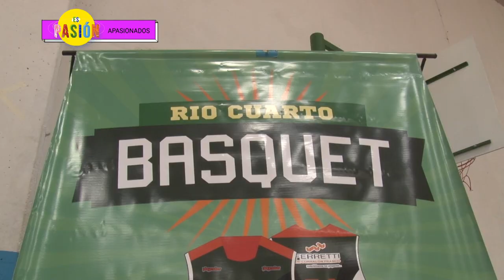Es Pasión - Apasionados - Hugo Rojas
Hace casi diez años Hugo Rojas encontró un equipo de básquet adaptado que le permite superarse y sortear las dificultades diarias.
Hugo Rojas, residente de la localidad de Elena, Córdoba; basquetbolista de Los Halcones, equipo de básquet adaptado de la Universidad Nacional de Río Cuarto.